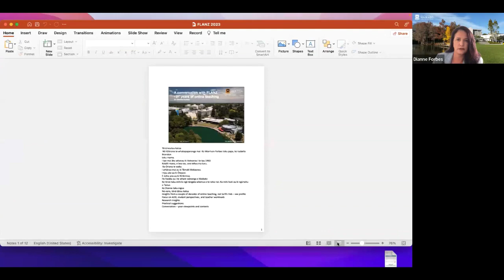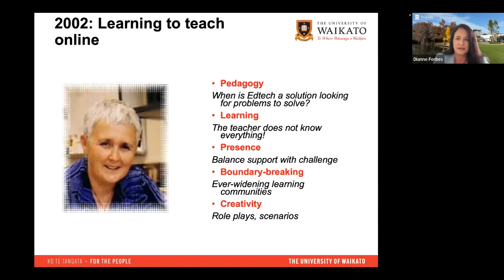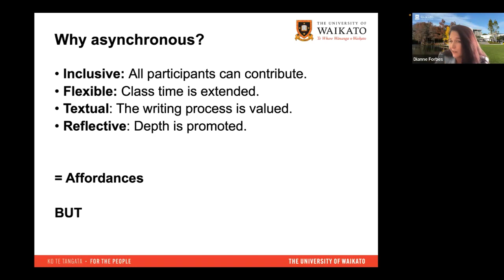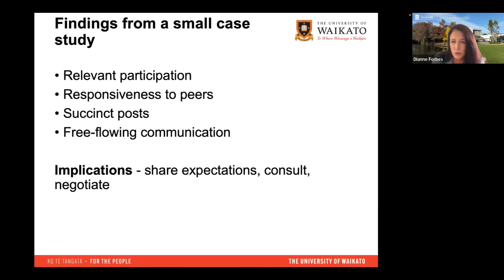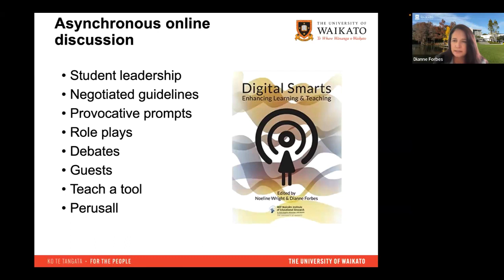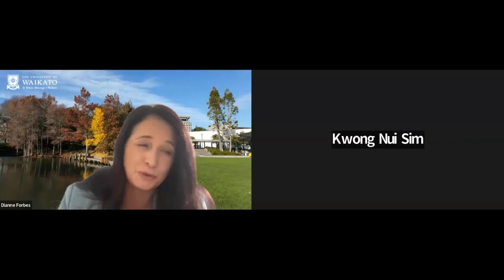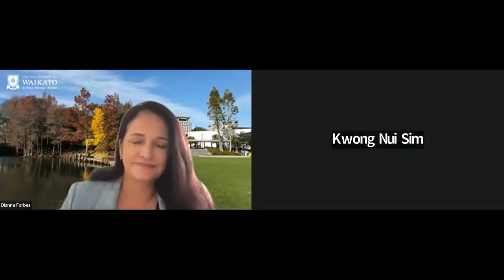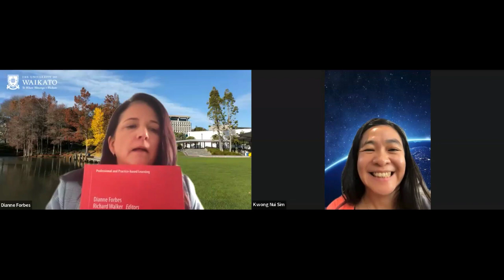21 years of teaching online: The good, the bad, and the noteworthy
Webinar with Dr Dianne Forbes (The University of Waikato), organised by FLANZ on 31 August 2023

Resources mentioned in the webinar:

Dianne's profile page that contains links to all of her publications

JOFDL article 'Student expectations of peers in academic asynchronous online discussion'

Book 'Developing Online Teaching in Higher Education: Global Perspectives on Continuing Professional Learning and Development'